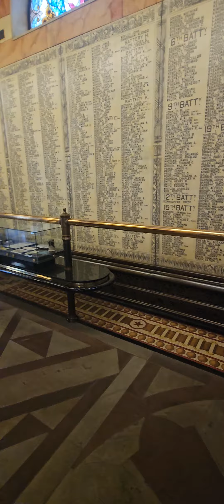Soldiers' and Sailors' Monument - Cleveland. Ohio